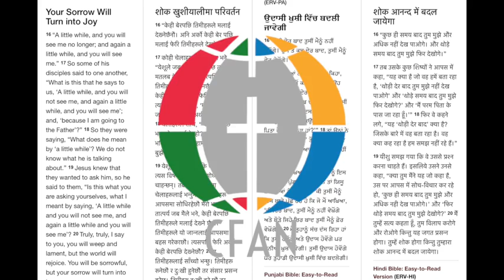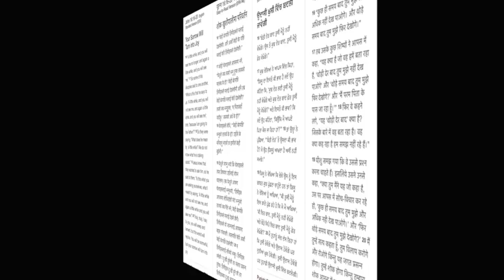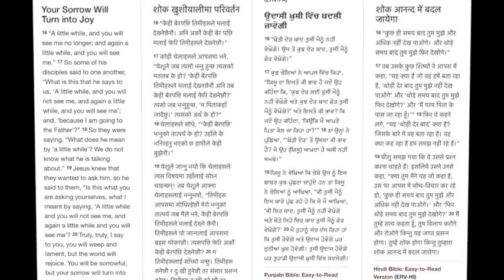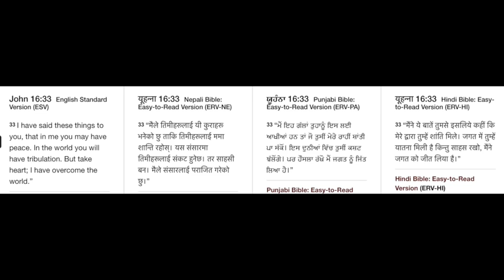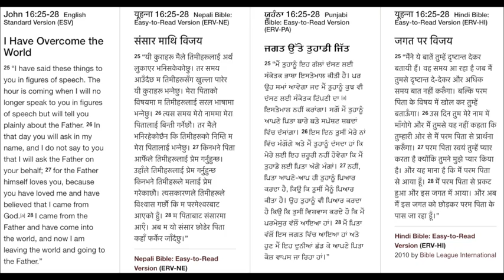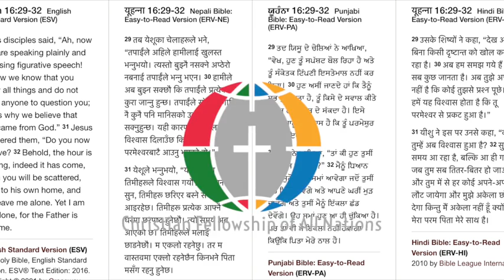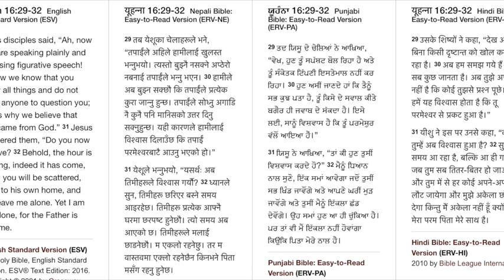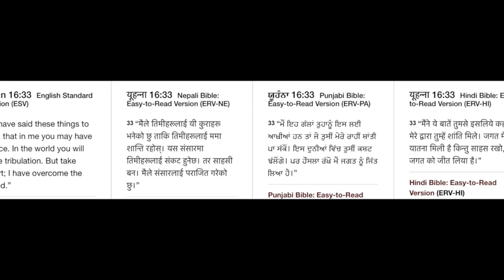John 16:24-33 (Jesus is Peace in our Tribulation)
This a sermon from the Gospel of John Chapter 16

These sermons are preached to people from Nepal, India, Sri Lanka, and surrounding areas.  Many come from Honor/Shame cultures so sometimes the sermon is contextualized to fit the culture.  All scriptures are in English, Nepali, Punjab (India), Sinhalese (Sri Lankan), and Hindi (India). All scriptures are in English, Nepali, Punjab (India), Sinhalese (Sri Lankan), and Hindi (India). All English, Nepali, Punjabi, and Hindu versions come